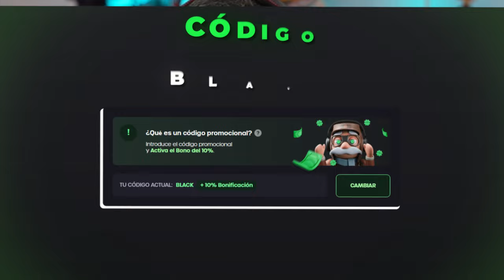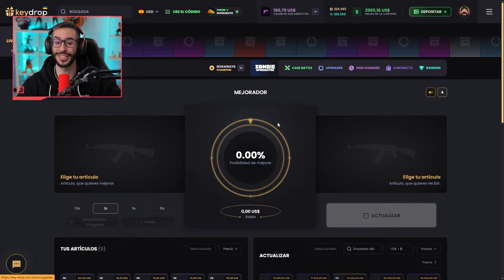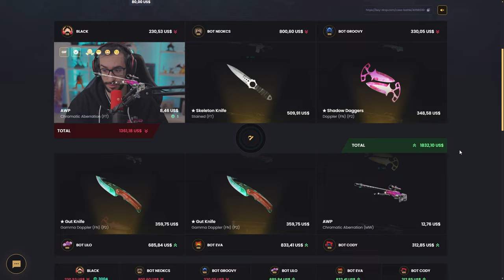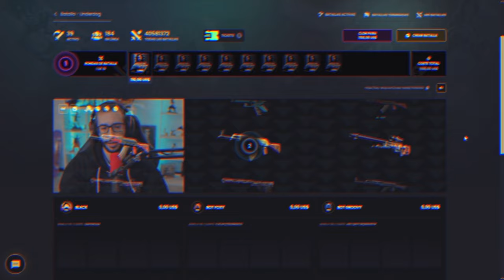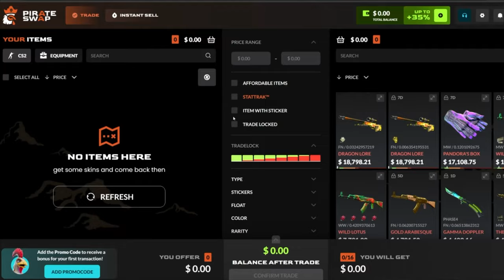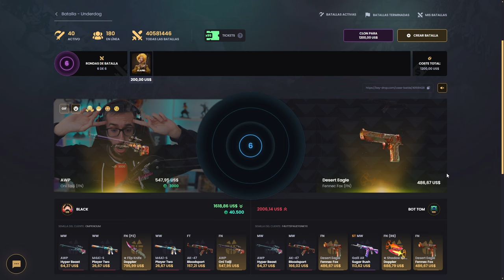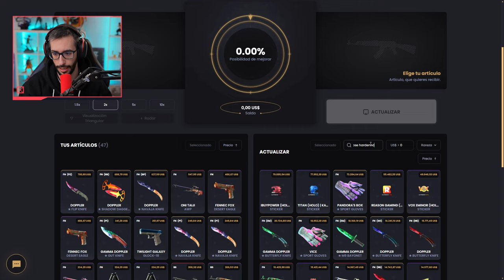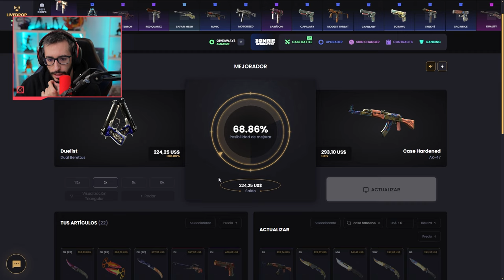¡EN BUSCA DE LA AK BLUE GEM!